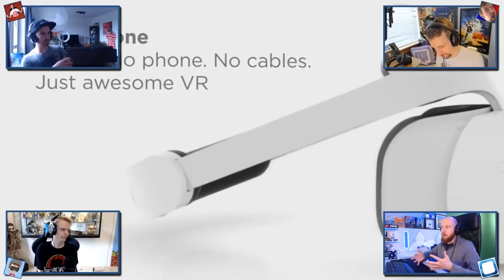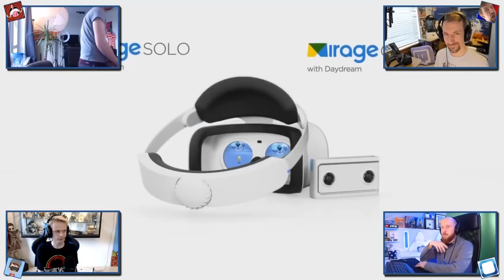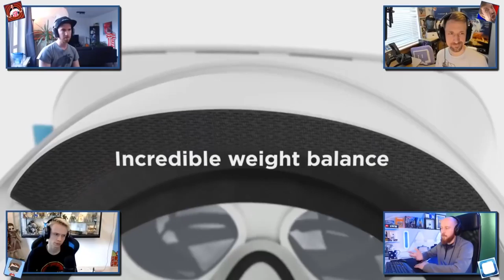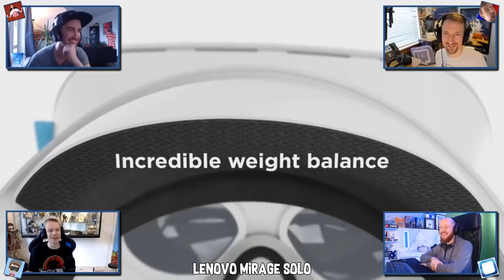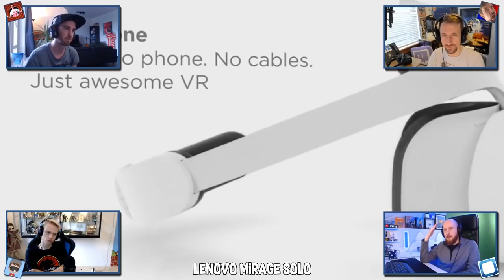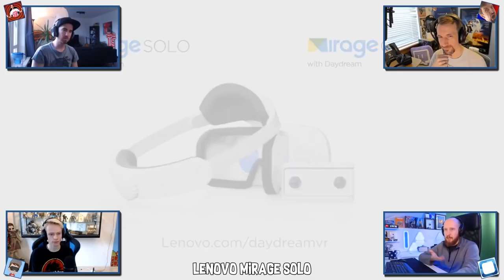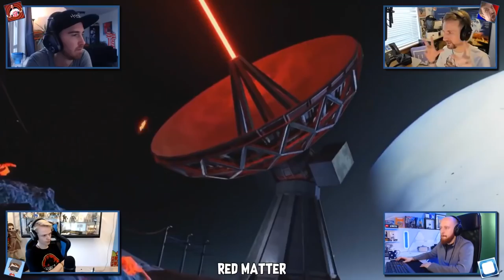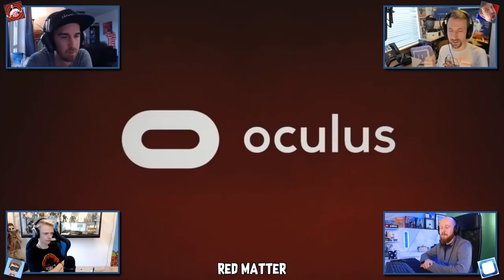VR Inside Podcast - Teslasuit, Lenovo Mirage Solo, Red Matter & Star Trek Next Generation (Ep.36)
Episode #36 of VR Inside Podcast where we talk about everything VR, AR and MR related! We live stream this Podcast every Saturday at 7pm in Europe, 6pm UK and 12 midday Central US on Nathies YouTube channel. Come join us and say hi []-)

03:38 - What we've been playing this week
20:35 - Star Trek Bridge Crew The Next Generation
26:00 - Cave Digger
30:40 - Lenovo Mirage Solo Headset
52:12 - Teslasuit
1:07:35 - Red Matter Oculus Rift

I upload the full video of the Podcast here on my channel every Sunday if you miss the live show and want to see our lovely faces.

Check out everyones channels here;

Join my VR community Discord server to talk VR with like minded Virtual Reality enthusiasts

If you want a comfy replacement for the standard Oculus Rift foam pad, check out the awesome products from VR Cover